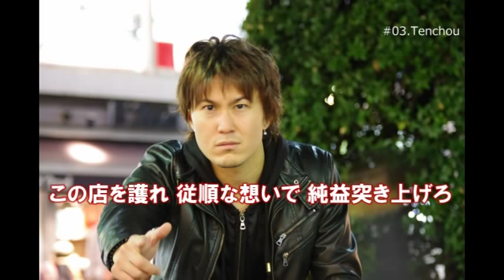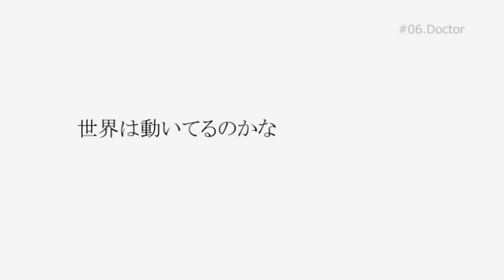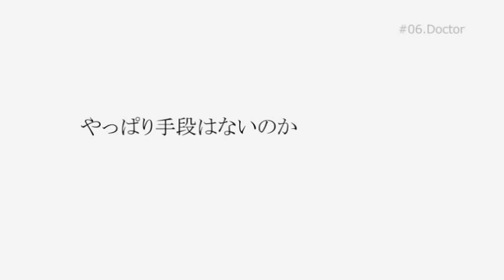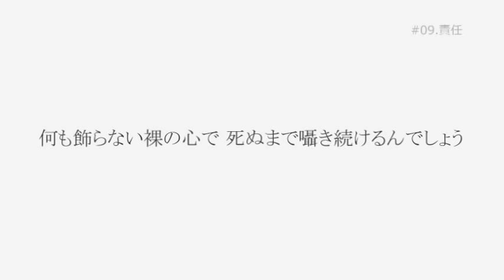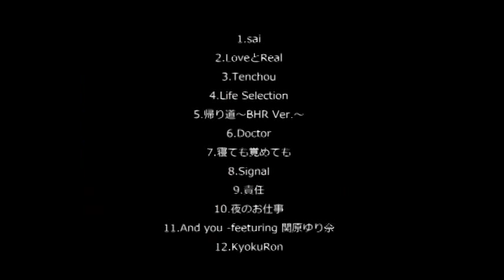YUTARO 「STORYS BEST」ダイジェストメドレー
YUTARO初のBest album「STORYS BEST」のダイジェストメドレーです。

目で観て、耳で聴いて、答えはその胸の中に...
HPで絶賛配信中です！

「STORYS BEST」

1.sai
2.LoveとReal
3.Tenchou
4.Life Selection
5.帰り道～BHR Ver.～
6.Doctor
7.寝ても覚めても
8.Signal
9.責任
10.夜のお仕事
11.And you -feeturing 関原ゆり奈
12.KyokuRon

Support Guitarist ：佐藤弘樹
 (帰り道～BHR Ver.～/Signal/夜のお仕事)
Guest Vocalist : 関原 ゆり奈
Recording & Mixing & Mastering : MIX-U3
Photography : Yuta Takeishi
Art Direction & Design : RE:L
DIGITAL WONDER STUDIO